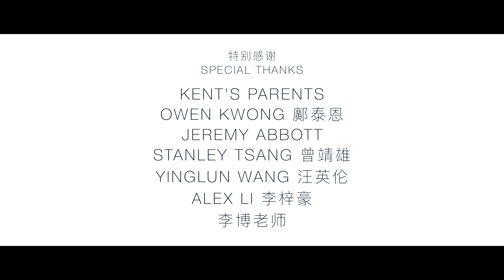Death Row《死刑犯》(dir. Kent S. Leung)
It's the year 2025 and Max aka Inmate 0713, one of the greatest drug kingpins of the decade, is about to be served his last meal moments before he must serve his death sentence. But Max, a brilliant criminal mastermind, has got one last ace up his sleeve.

A CineAsian Films selection, a curation site showcasing some of the best stories by and about Asians.

DEATH ROW
Directed by Kent S. Leung

CREDITS
Director, Writer, Executive Producer, Editor: Kent S. Leung
Producer, Cinematographer: Milton Ng
Associate Producers: William Leung, Chris Cho
Starring: Kent S. Leung, Kimberley Wong, Ray Tat

Reproduced on this channel with permission of the filmmaker.